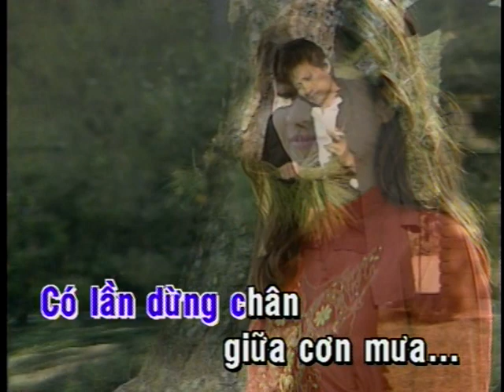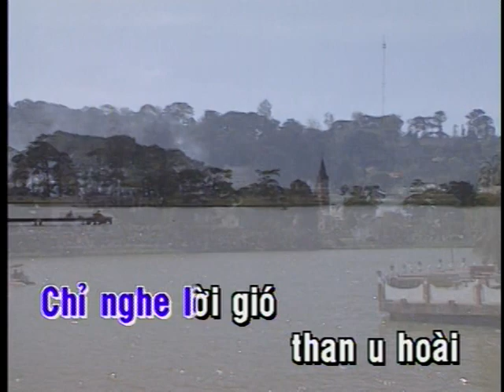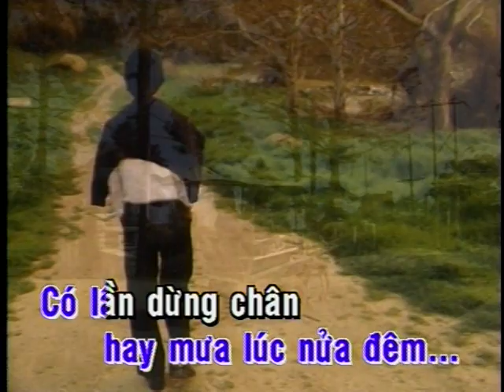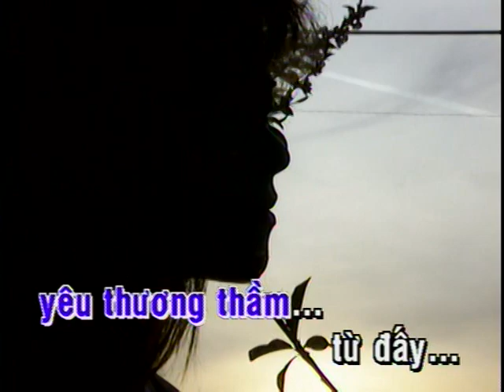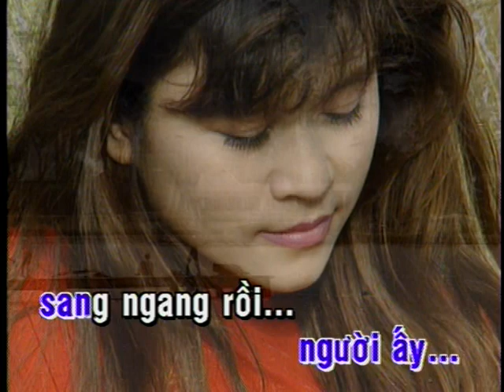Phien Khuc Chieu Mua Che Linh